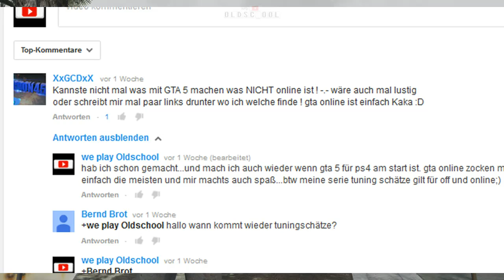Grand Theft Auto 5 Tipps N Tricks - Trevors Drogentrips!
Ein Grand Theft Auto 5 Geheimnis, das sicherlich viele von euch noch nicht kennen: Trevor erlebt verrückte Abenteuer mit Benzin!